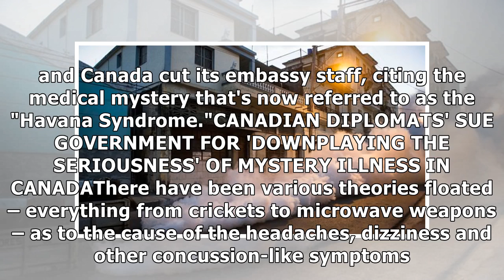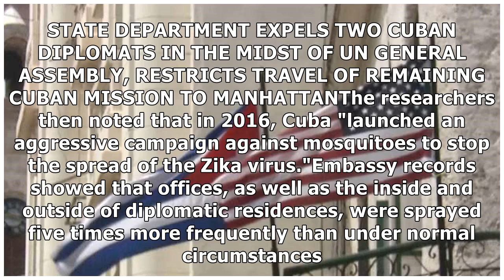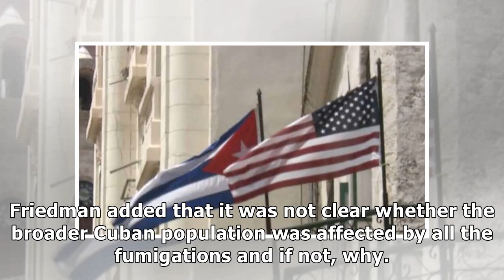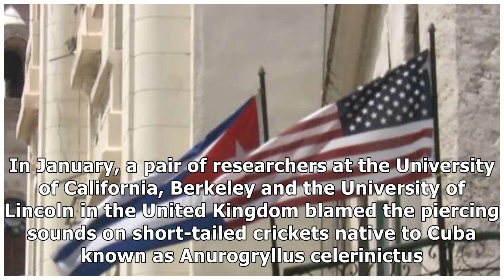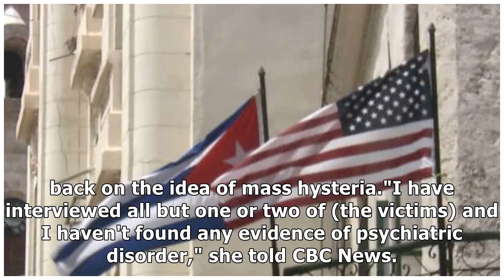‘Sonic weapon’ used on diplomats in Cuba may have been pesticide, study finds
The mysterious high-pitched buzzing sound associated with the so-called "sonic attacks" on nearly 40 U.S. and Canadian diplomats living in Cuba may have been caused by a neurotoxic agent used to kill ...